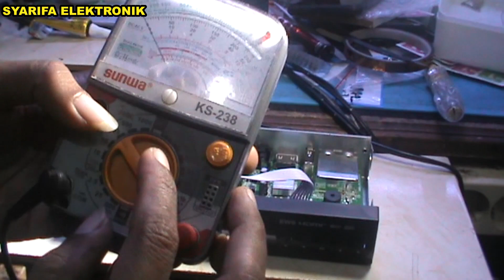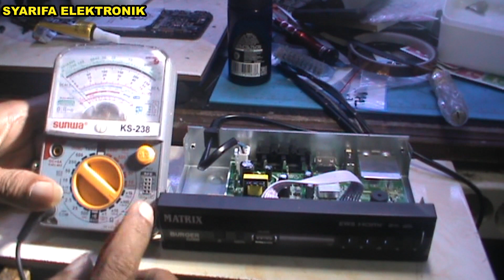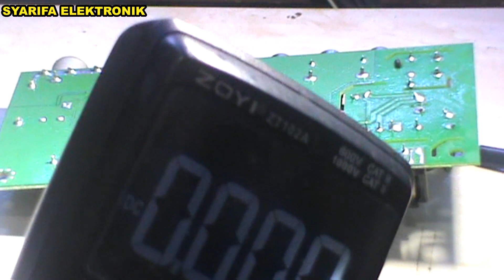STB MATRIX BURGER MATOT FLASH EPROOM ZONK TERNYATA IC TUNER SHORT